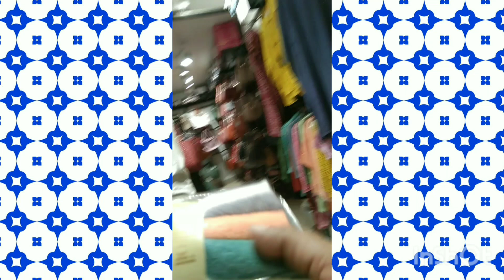அழகான மென் வுமன் டிரஸ் Beautiful showroom